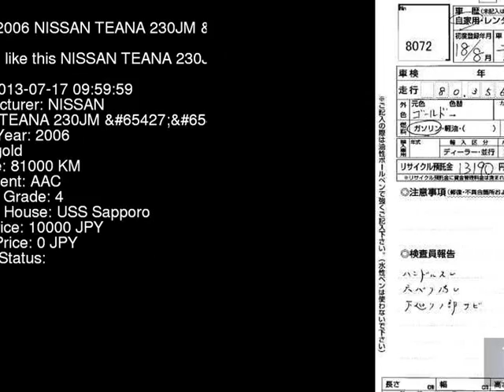2006 NISSAN TEANA 230JM_ J31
the Authority on JDMs since 2007!  . Details on this car from auction in Japan